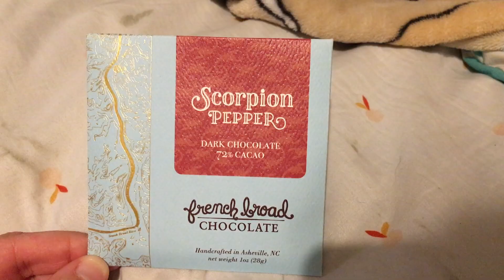Asheville Vlog Pt. 2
This was a dream fall vacation and I am so blessed I got to spend it with my best friend and boyfriend! I hope that you all have an wonderful Thanksgiving and if Holidays look a little different for your family this year, that is okay! We are only FIVE days away from Vlogmas and I am beyond stoked to start that this season! I will see you all on Sunday. I LOVE YOU :)